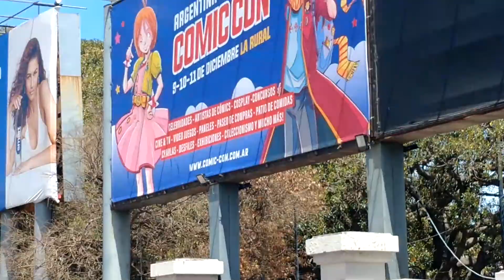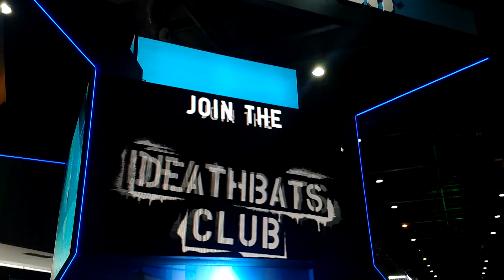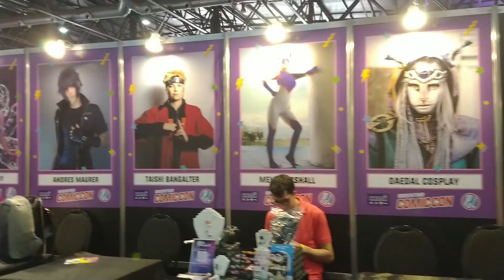COBERTURA ESPECIAL | ARGENTINA COMI-CON - 2da Edición Diciembre 2022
El pasado fin de semana largo (9, 10 y 11 de diciembre) se desarrolló una nueva edición de la ARGENTINA COMICON 2022 en el predio ferial de La Rural, en Buenos Aires. El evento de cultura pop mas importante de la Argentina al cual pude asistir y hacer esta hermosa cobertura. Espero les guste mucho, soy Fefo Fantini y te doy la bienvenida a mi canal FEFO Retro Point !

Celebridades internacionales del cine, la TV y los cómics, adelantos y presentaciones exclusivas, exhibiciones, charlas, shows y talleres, concursos de cosplay, experiencias gamers, desfiles, recitales, paseos de compra y espacios gastronómicos. Toda la movida que define a la actual cultura pop globalizada, concentrada en tres días y un solo lugar. Argentina Comic Con (ACC), el evento de la industria del entretenimiento audiovisual más importante de habla hispana, se instala en La Rural entre este viernes y el domingo.

Como todos los años desde 2013, ACC contará con la presencia de invitados extranjeros de jerarquía, reconocidos por su participación en las principales series y películas de todos los tiempos. Al frente de la lista se encuentra Jamie Campbell Bower, actor, modelo y cantante británico que supo participar de las sagas de Crepúsculo, Cazadores de Sombras, Harry Potter y Animales fantásticos, antes de encarnar al maléfico psicoquinético Vecna en la cuarta temporada de Stranger Things

🙏 AGRADECIMIENTOS

►A mi hermoso marido que me acompaño en todas mis locuras
►A la agencia Raquel Flotta
►A Silvina Ocampo

🚻 HACETE MIEMBRO (Contenidos Exclusivos)

✉️ Dejanos en la caja de comentarios tus sugerencias y criticas constructivas.